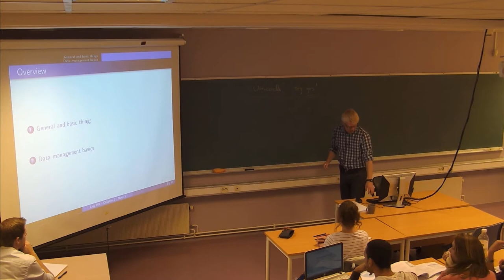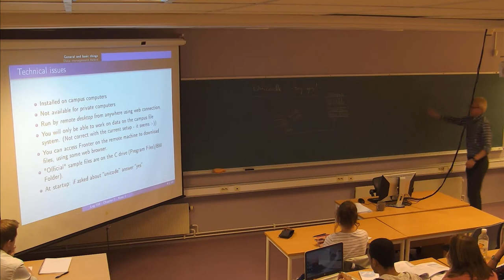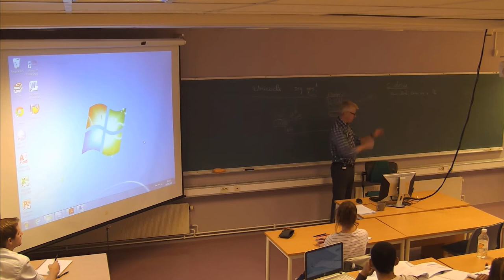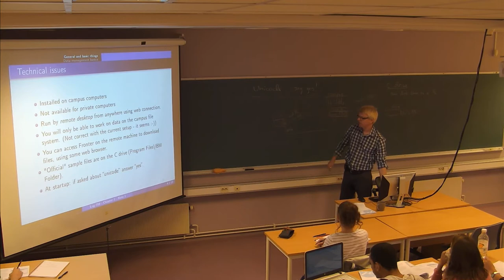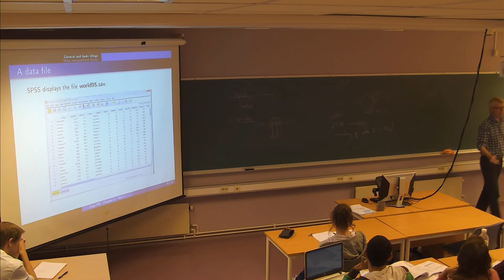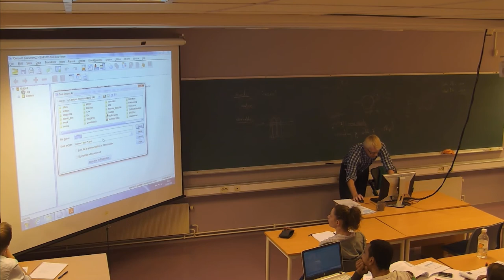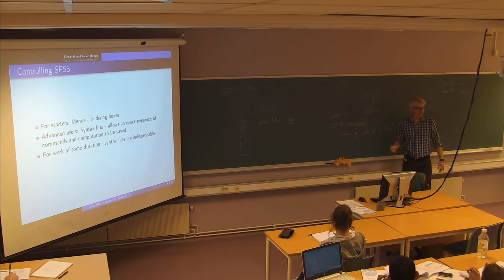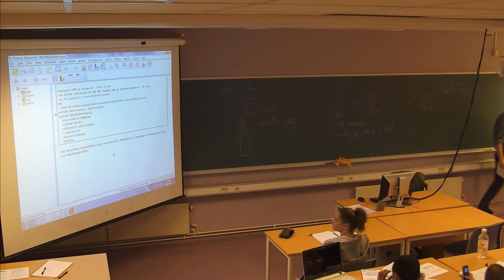01-F-05 Forelesning LOG708 (16. sept. 2014)